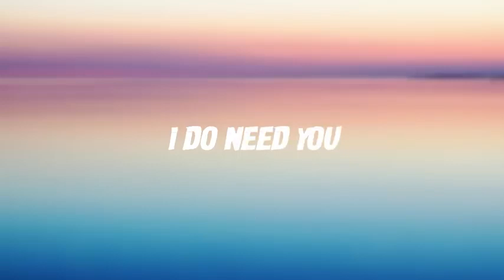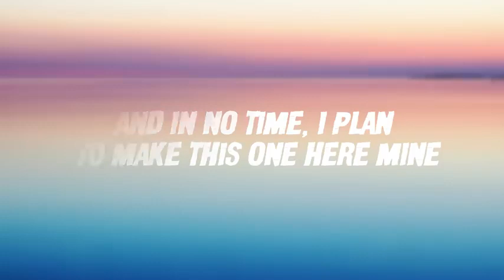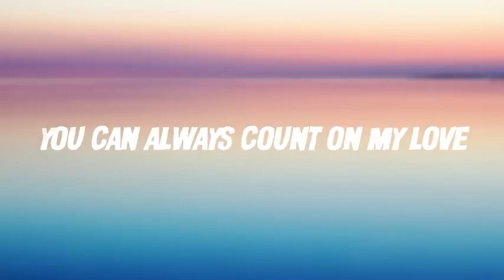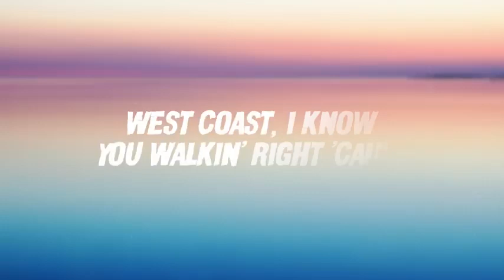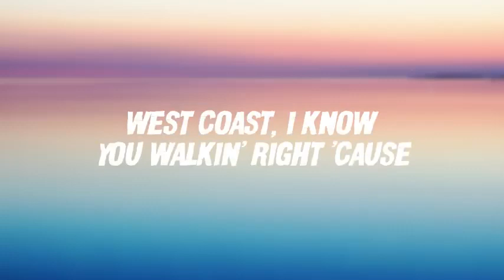dilemma Nelly ft Rowland lyrics